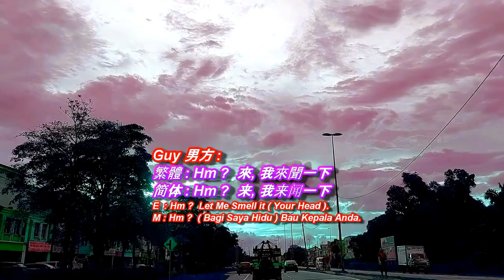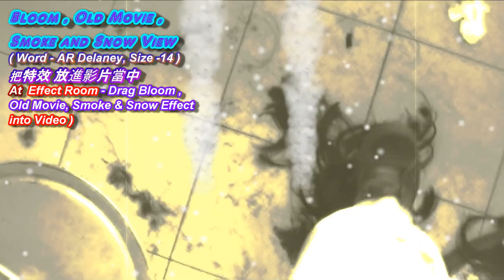Botak, Bold ( No Hair ) 剃光头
( No Hair ) Does Not Mean ( No Stress ) - 有问题的话 ( 你就需要去面对问题 ), 把问题给解决掉, 就算你把头剃光光了 , 问题还是没有被解决掉